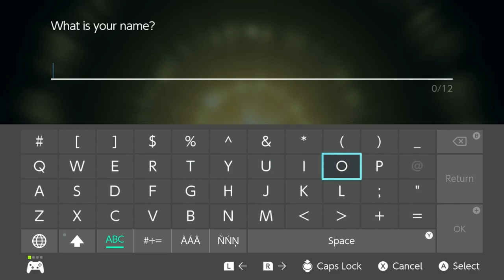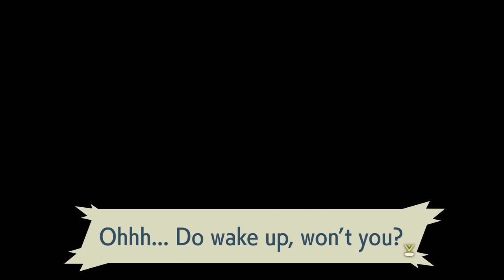Rifting - Pokemon Legends Arceus - Part 1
While your hopefully laughing at the silly things we do feel free to leave a comment giving us tips or just to chat, and just maybe your comment will end up making us laugh.

Inator Army Book Series: